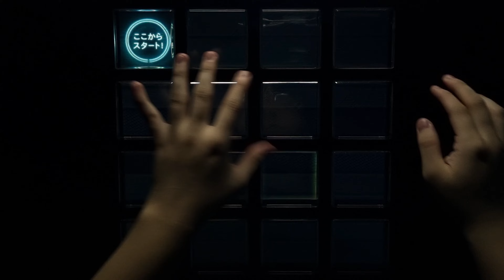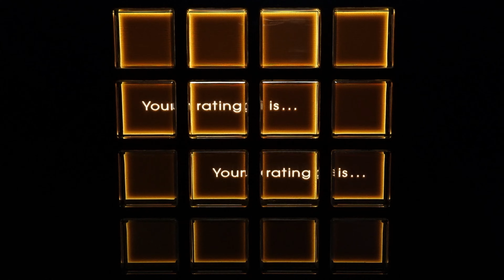【jubeat beyond the Ave.】 True Blue [2] (EXT) EXC